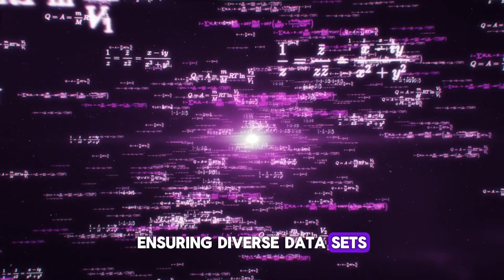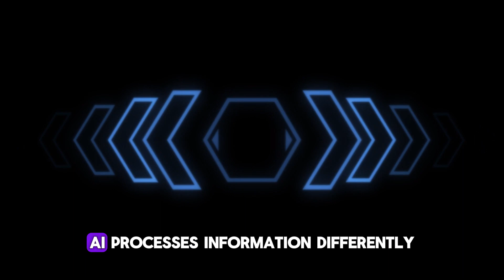Is AI Friend or Foe? Unmasking the Top 10 Myths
From killer robots to mind-reading machines, Artificial Intelligence is shrouded in myth!But fear not, curious minds! This guide debunks the top 10 myths about AI, separating sci-fi fantasy from real-world potential.

Unlock the truth behind AI and discover:Why your job probably isn't safe... from robots doing boring tasks.

How AI can actually boost your creativity (think killer song lyrics, not killer robots).And the surprising truth about AI sentience (spoiler alert: it's not what you think!).

Ditch the confusion and dive into the fascinating world of AI!